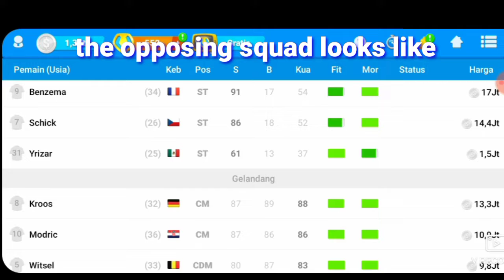OSM BEST TACTIC 2022 : HOW TO BEAT 523B OSM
hey coach. this is an old tactic that i am trying to use again. is it still working or not. and it still works well. best tactic 433A osm. beat 523B osm..